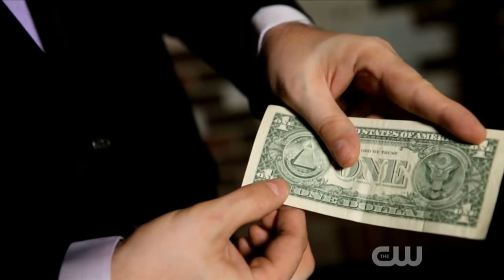Penn & Teller Fool Us | Nathan Coe Marsh | 1080p | Fooled?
"Wow! ... this is the work of the devil" Penn & Teller

"That is amazing! Incredible!" Alyson Hannigan ("How I Met Your Mother," "Buffy the Vampire Slayer," "American Pie")